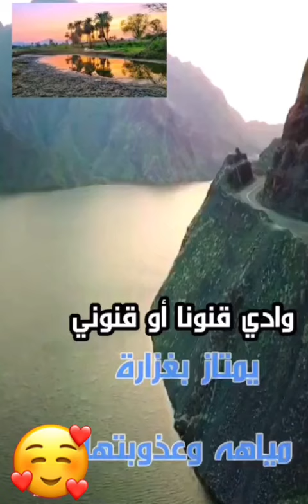وادي قنونا او قنوني بمنطقة مكة المكرمة محافظة العرضيات